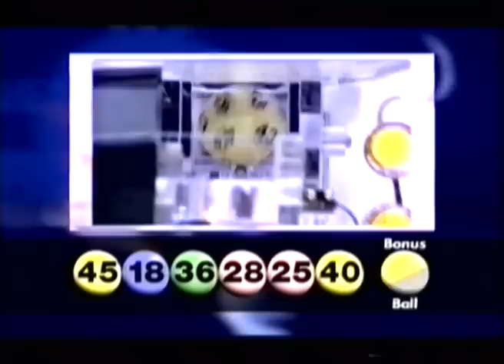MWWYATT AS ARNIE!!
I was fortunate enough to appear on the BBC1 (UK) Lottery show called Dreamworld - where I got to play an Action Hero - they did me proud - a while ago now but still really proud of the sketches!! THEY AE ME PERMISSION TO USE IT YEARS AgO.